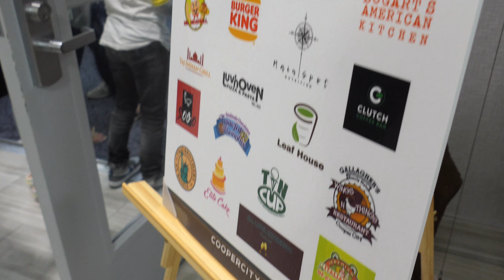A Look Back at Taste of Cooper City 2022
Taste of Cooper City was a major success thanks to the support of our residents and our City Commission, along with the collaboration between participating vendors and our Community Development Department. Thank you to all those who made this a memorable night that will pave the way for future events that will allow guests to savor something special!